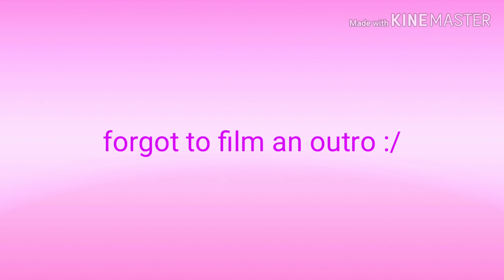Julie (Makeup Artist) Teaches Murphy How to do My Prom Makeup!!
Thank you so much Julie for doing my makeup I love it!!

Give this vid a thumbs up if you think Murphy will be able to recreate this look on her own